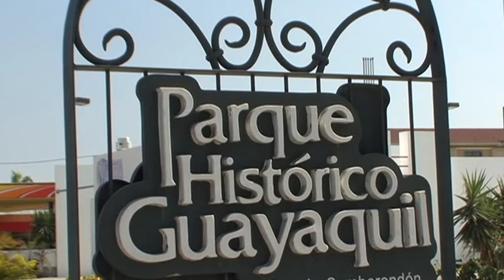Guayaquil (Ecuador) Vacation Travel Video Guide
Travel video about the destination Guayaquil in Ecuador.